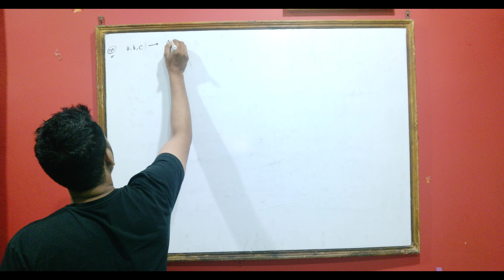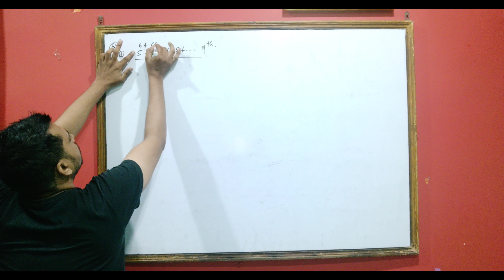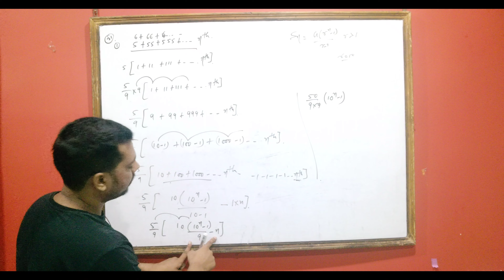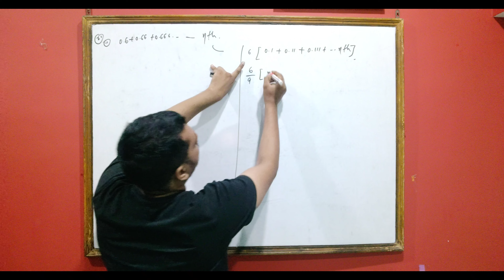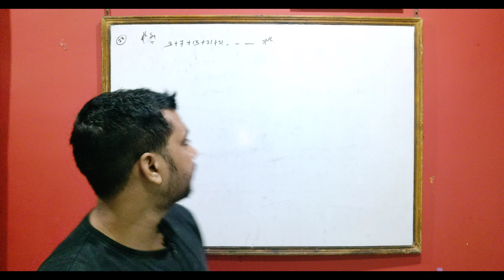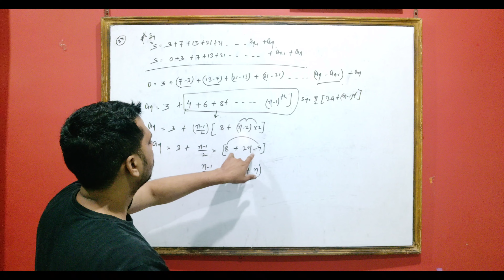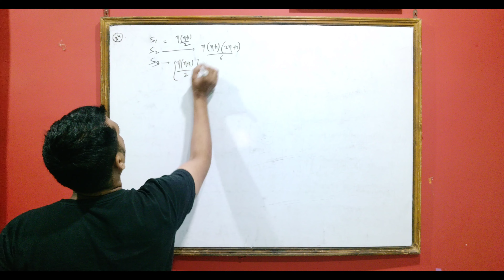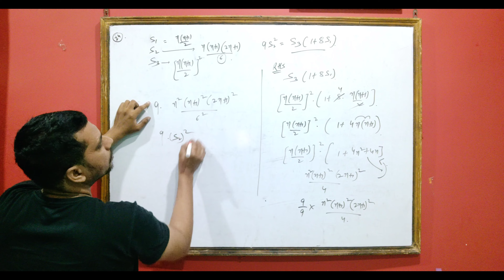Innovator NCERT Miscellaneous Sequence and Series Question no 20 to 24 By Jasim sir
NCERT Miscellaneous Sequence and Series Question no 20 to 24 By Jasim sir